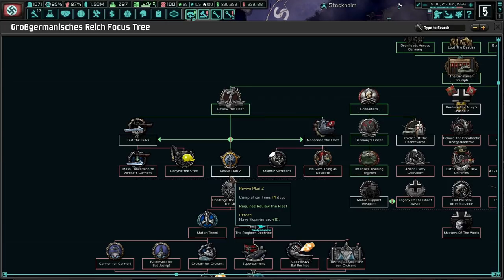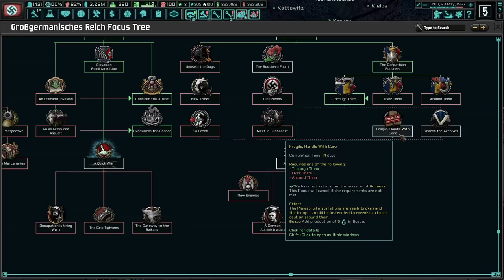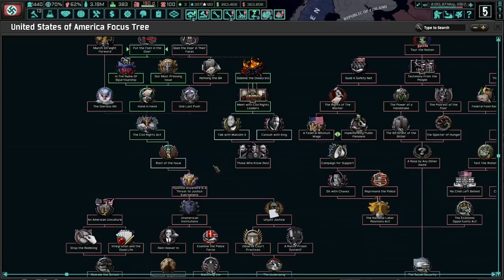DRUGS FOR THE SOLDIERS! Hearts of Iron 4 - TNO: Last Days Of Europe, Germany (Goering) #5